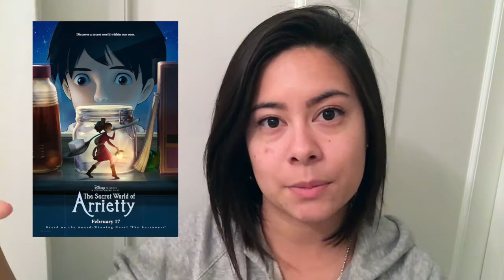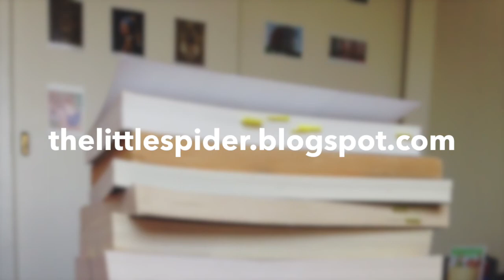Arrietty [YearofMiyazaki & Vlogmas Day 5]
In which I really enjoy Arrietty by Studio Ghibli.

★ Music from the Arrietty soundtrack by Cecile Corbal.